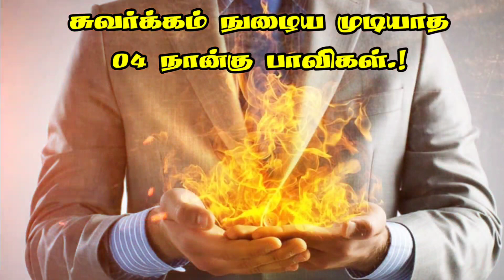சுவர்க்கம் நுழைய முடியாத 04 நான்கு பாவிகள் இந்த 04 நான்கு பாவங்களையும் ஒரு போதும் செய்து விடாதீர்கள்